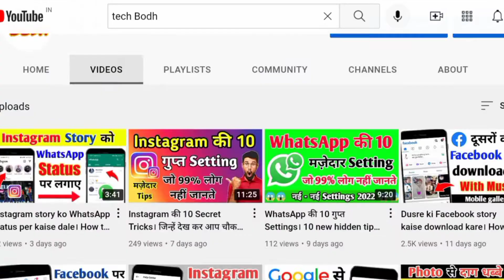*Face Reveal* My First Video on Youtube channel with Face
*Face Reveal* My First Video on Youtube with Face

Hello friends..